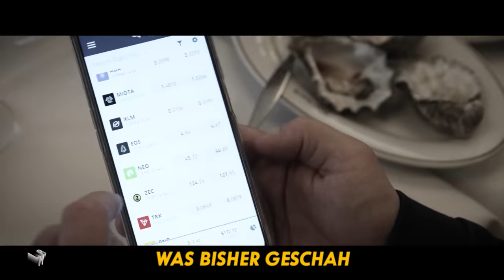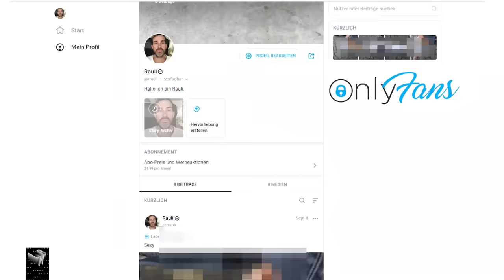🤑😈💦 Klaas macht Rauli einen OnlyFans Account. Wieviel Geld verdient er? | Late Night Berlin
Letzte Woche hat Klaas festgestellt, dass es gar nicht sooo einfach ist, Geld so zu investieren, dass man ganz schnell ganz reich wird. Zum Glück war es nicht das persönliche Geld von Klaas, sondern das von Mitarbeiter Rauli! Um das Ruder noch rumzureißen, greifen Klaas und Jakob zu rigorosen Mitteln - und erstellen Rauli kurzerhand einen Onlyfans-Account.